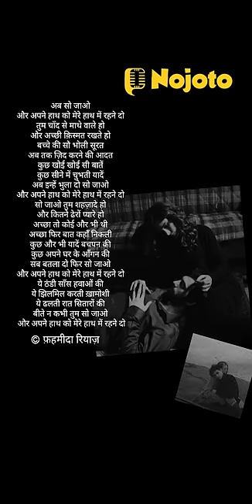Poetry Status | Hindi Poetry on Love | Fahmida Riaz Poetry | Sad Poetry | Nojoto App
Write Record Poetry & Earn on Nojoto App

About Nojoto:
To Build a Platform or say an App for Storytelling, Video Blogging, Rap, Poetry, Opinions, Thoughts & Life Experiences

Features 👇
🎥 Record Videos with Background Music up to 4 mins
🎤 Record Audio on Photos
✍ Write Your Quotes on Wallpapers & Add text on Photos

Becomes Famous & Earn Money Online:
🌟 Becomes Nojoto Star & famous and reach 1 Million Video views
💰 Win cash prizes & earn money along with gift hampers

Nojoto is widely known as:
Storytelling App:
This is the best app for you to record & share life stories. The best thing is you can tell stories & add background music to your storytelling videos along with some amazing effects.

Best Poetry App:
Write poems on beautiful wallpapers and photos using awesome filters. Not only you can write poems on photos but also you can record your video poems with background music. You can download poetry videos & share your poetry videos on social media platforms. Nojoto helps you to become a famous poet & spoken word artist for your poetry slam. Therefore, Nojoto has been recognized as a poem writing, recording app & must download poetry app

Shayari App:
You can not only write Shayari on photos but also record & share Shayari videos with music which makes Nojoto one of the top shero Shayari writing app for Shayari videos.

Quotes Creator:
Write your quote on photos & create quotes with your picture and name. That's why users often say Nojoto as one of the best video quote creators app. Also, your quotes are Google Searchable.

Spoken Word App:
Nojoto is one of the best spoken word poetry editors apps available for free as you can recite your poems, thoughts, poetry & feelings video with background music

Best Writing App:
You can not only write your Quotes, Poems, Shayari, Haikus, Tiny Tales, Thoughts on Wallpapers but also, you can also write on Photos of your choice with your name. It's the best quote writing apps on photo to Write & add Text on Photos & GIFs. Some people use Nojoto as an online diary writing app to write & record to express emotions, feelings, thoughts in the form of quotes. It will not be wrong if we say Nojoto as best free android writing apps for writers

romantic poetry
best poetry
sad poetry in hindi
deep poetry
lyric poetry
romantic poetry in hindi
poetry lines
sad love poetry
best hindi poetry lines
heart touching poetry
poetry quotes
emotional poetry
best poetry lines
one side love poetry
zindagi poetry
sad sad poetry
poetry quotes